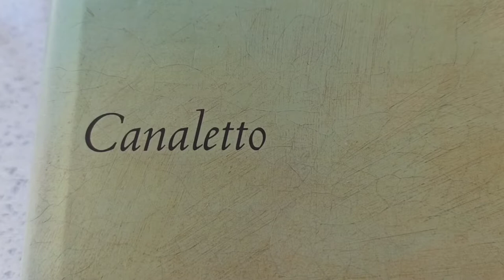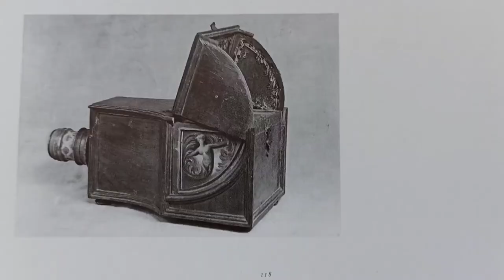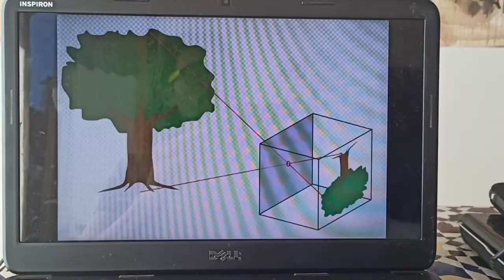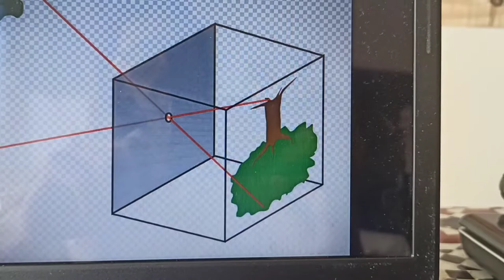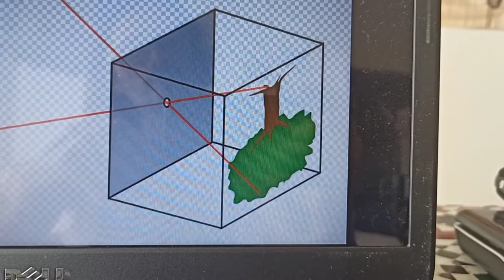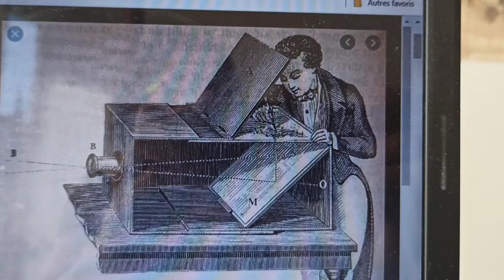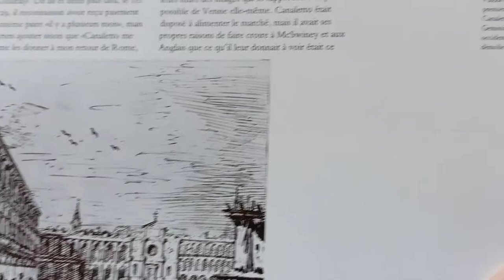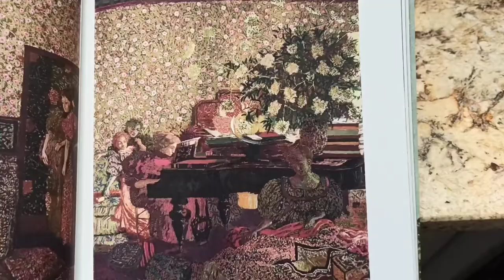Du dessin à la peinture : Canaletto, Vuillard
Atelier d'arts plastiques de Formigé. Du dessin à la peinture : Canaletto, Vuillard